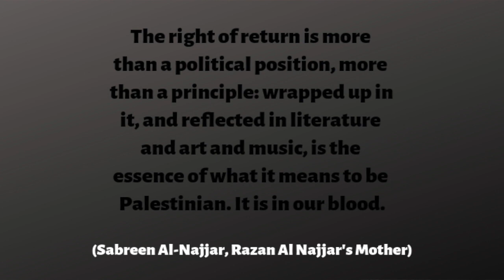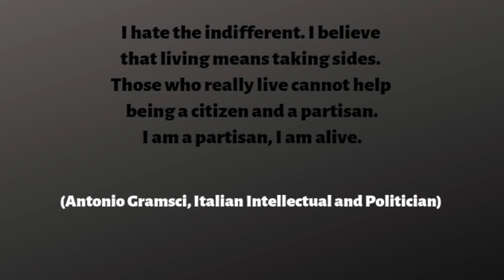The Year of the People - A Musical Medley for Palestine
Dedicated to Gaza's Great March of Return

The Palestine Chronicle Presents:

The Year of the People, a musical medley arranged and performed by Italian flute player and Palestine Chronicle Editor, Romana Rubeo.

The two minute musical tribute to The Great March of Return consists of three short pieces, freely rearranged for transverse flute: “A las Mujeres” (“To the Women”), a song from the Spanish Civil War; “I ribelli della montagna” (“The rebels of the mountain”), and “Fischia il vento” (“The wind whistles”) two songs of Italian Resistance.

Please take a minute to think of the innocent lives - children, women and men who died along the Gaza fence, demanding their freedom and their human rights.

Palestine, we salute you.

In solidarity,

The Palestine Chronicle Family

PalestineChronicle.com